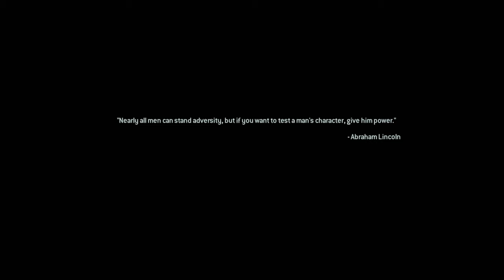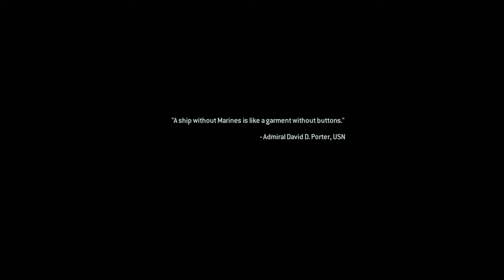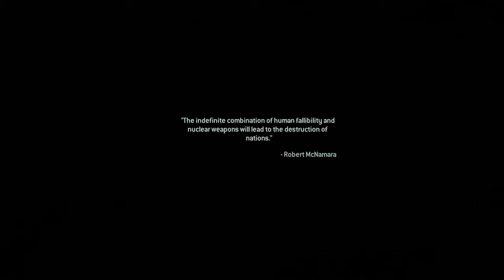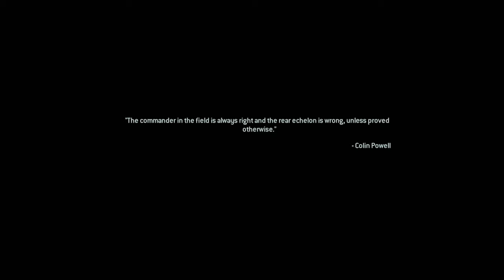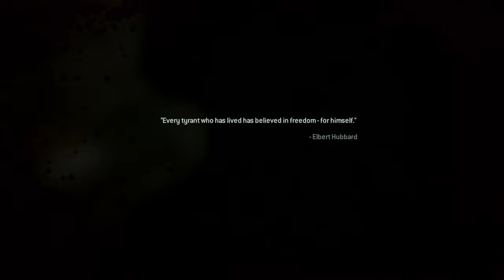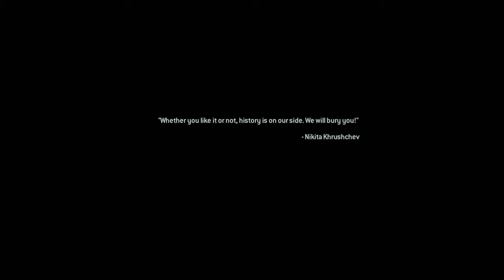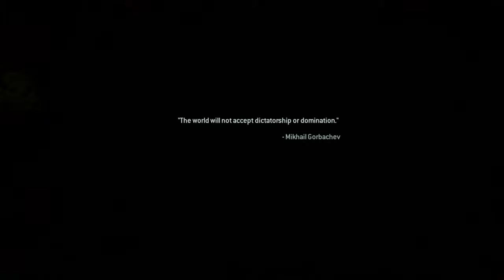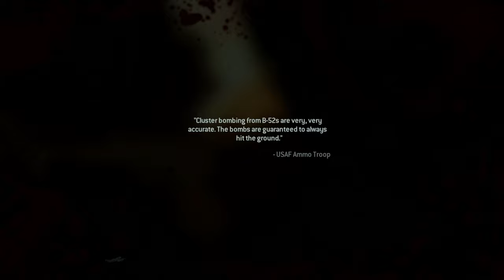Call of Duty Modern Warfare Remastered - ACT 1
Join us for an epic playthrough of Call of Duty Modern Warfare Remastered's first act! Watch as we take on intense battles and complete exciting missions in this beloved game.

If you're a fan of Call of Duty or just looking for some action-packed gameplay, then this is the video for you! Sit back and enjoy as we navigate through the remastered version of this iconic game. Don't miss out on any of the action - tune in now!

Timecodes:

0:00 Intro
0:10 Blackout
17:19 Charlie Don't Surf
37:36 The Bog
1:02:06 Hunted
1:18:20 Death From Above
1:33:20 War Pig
1:51:23 Shock And Awe
2:04:32 Aftermath
2:07:12 Outro